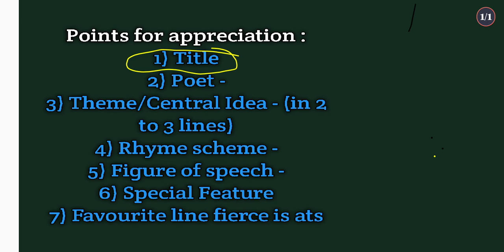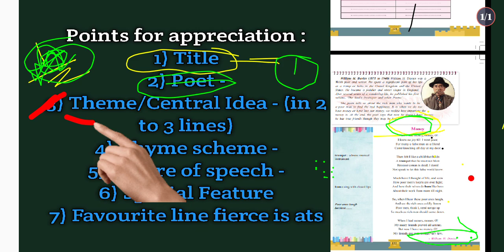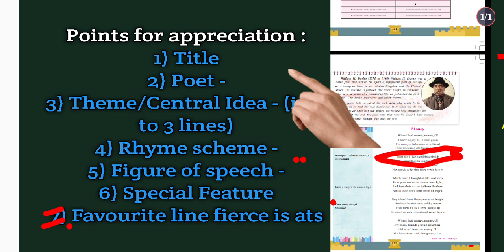Appreciation कसे लिहायचे 10वी 11वी 12वी साठी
All poem appreciation coming soon but you can follow this channel and like this video